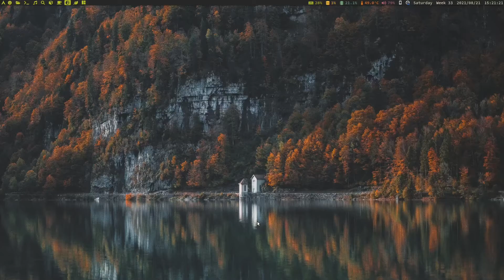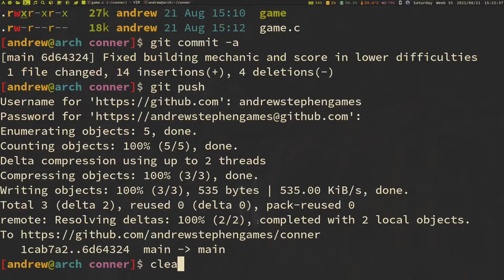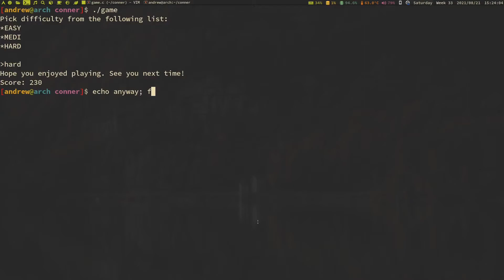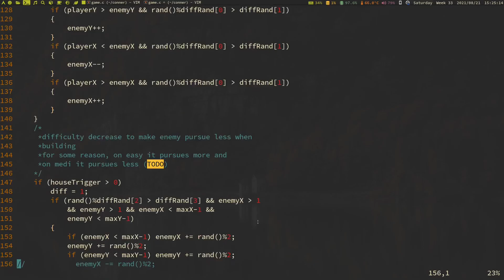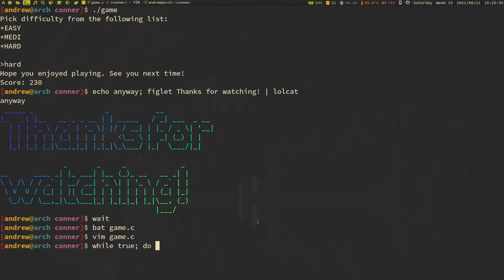Conner Indev #1 - Improved Building! + bug fixes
Since my last video, I've worked some more on Conner and I've finally made building useful!